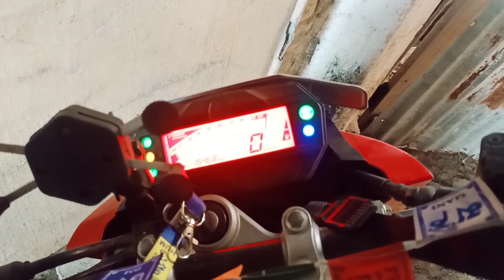I Love Travel & Food/Bikash ka new car 🚗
Next Level Family Bikas Congratulations 🎉